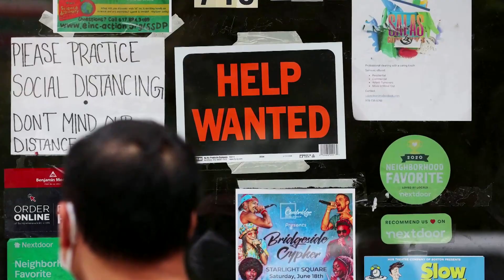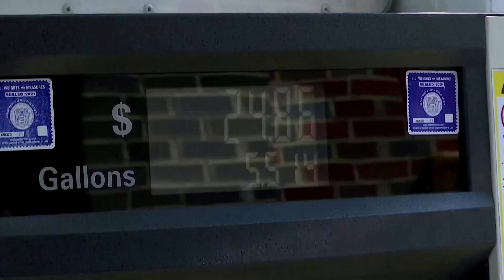U.S. job growth beats expectations in October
U.S. job growth increased more than expected in October, and the unemployment rate rose to 3.7%, suggesting some loosening in labor market conditions which would allow the Federal Reserve to shift towards smaller interest rate increases from December.